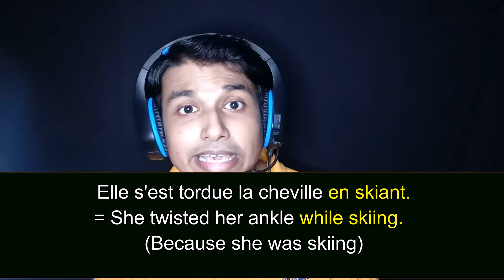What is Gérondif? - Le participe présent - learn French grammar - present participle in french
Learn French with French with Basu, with a lot of fun! Learning French was never so fun! Have fun, enjoy the video and learn participe présent, at your own comfort and with a smile on your face, with your personal French language guide, Prajesh Basu!